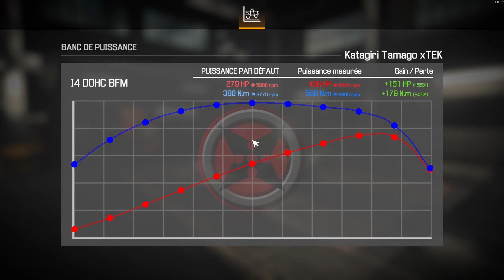Honda Civic 1992 Sport Restoration - Car Mechanic Simulator 2021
Note in comment the car you want me to restore.

Notez en commentaire la voiture que vous voulez que je restaure